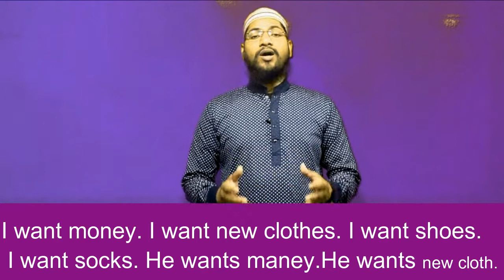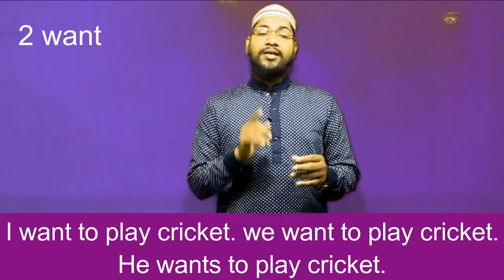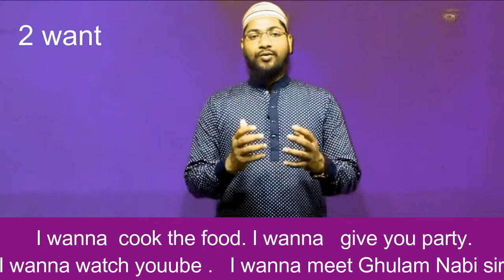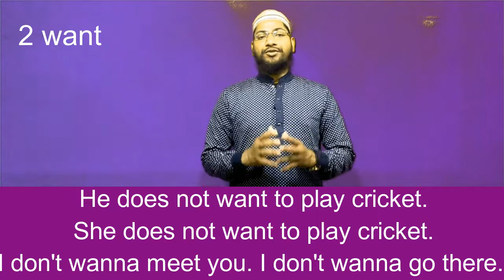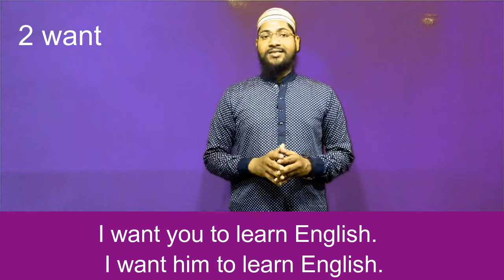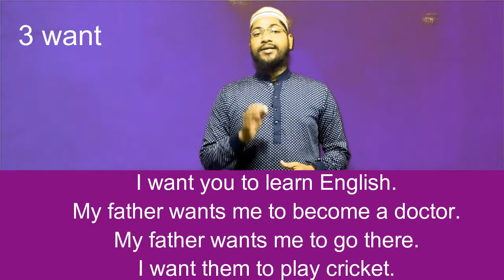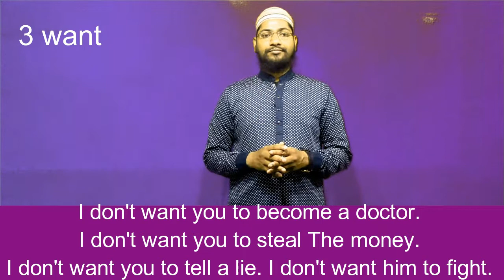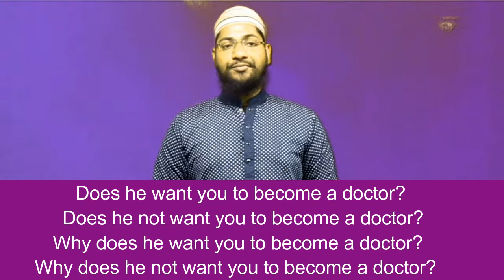Want to/Wants to: चाहत बताने के लिए USE OF WANT IN PRESENT INDEFINITE English Grammar in Hindi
Want to + verb 1 | Want + noun | Want + person | English Grammar
1. I want to play cricket. मैं क्रिकेट खेलना चाहता हूं।
2. I want money. मुझे पैसे चाहिए
3. I want you to play cricket. मैं चाहता हूं कि आप क्रिकेट खेलें।

We provide 1. English Speaking Course
 2.Grammar
3.Translation
4. Group discussion
5.Personality development
6. Debate classes
7. Enhance healthy vocabulary
8.Correct and right pronunciation & Voice modulation
9.Audion and video classes
10.British and American English
 11.Role play and Mock classes,
12. Motivational speech
13 Interview skills
14 Dining Etiquette etc.